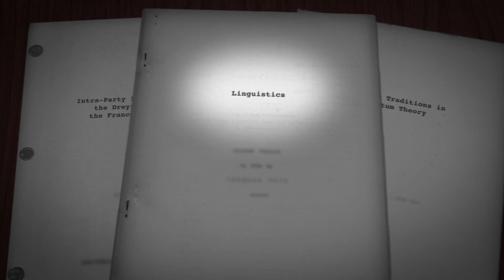Grad School Scam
The biggest financial scam in history is revealed